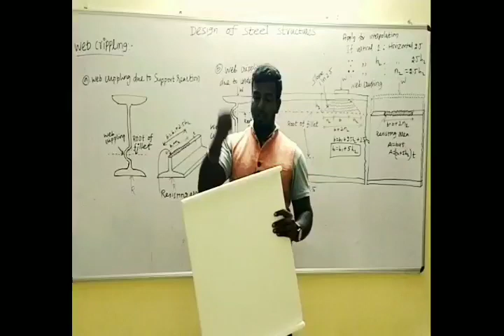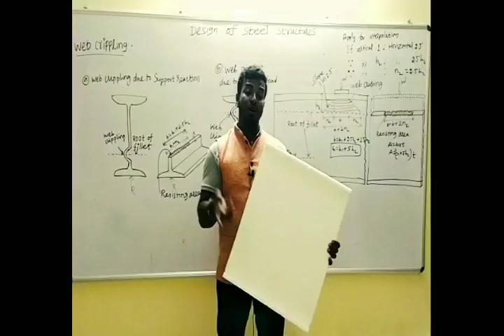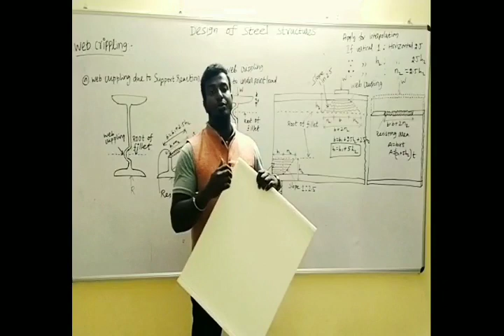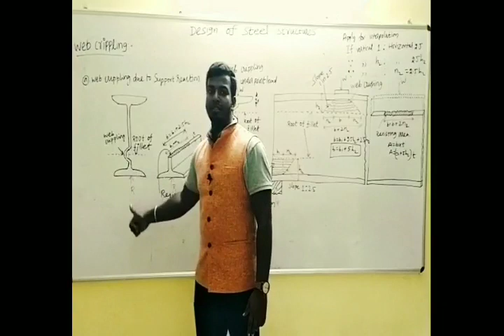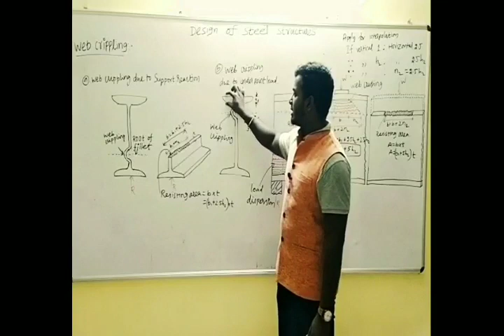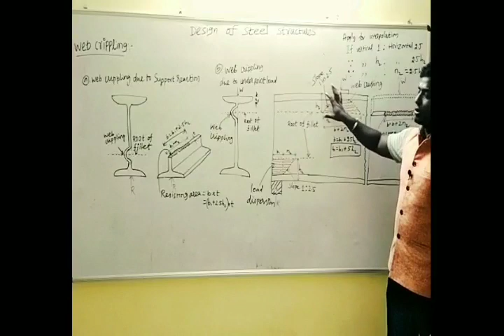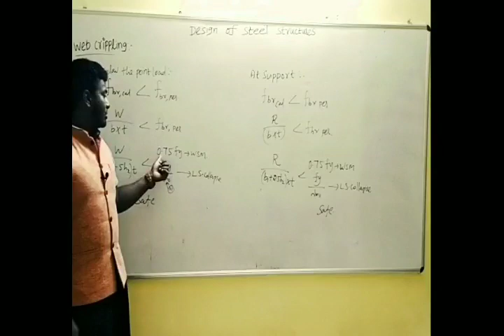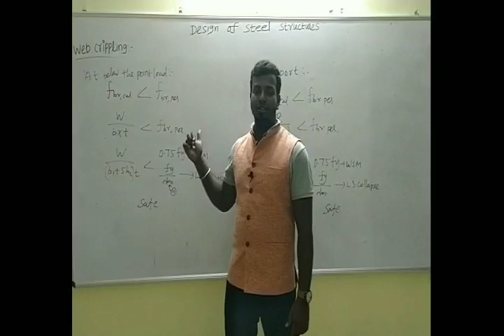Design of steel structures|web crippling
IAS,IES,GATE, TNPSC... only for civil engineering